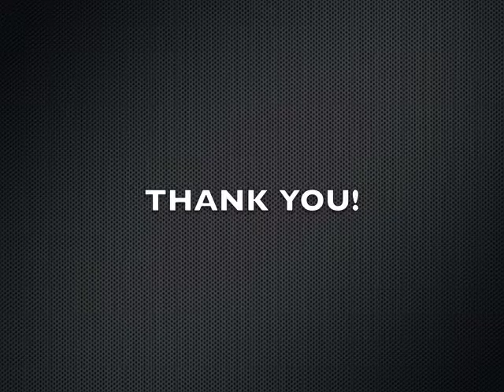Dreampool's Tale: Nightmare Audition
UPDATE: Was cast as Shootingstar! :)

This is my audition for the following characters: Dreampaw, Spottedpaw, Darkpaw, Ringtail, Greenfoot, Shootingstar, Twitchtail, Blackear, and Wolfpaw. Hope you like it!

(All pictures and dialogue used with permission by WarriorDreampool!)